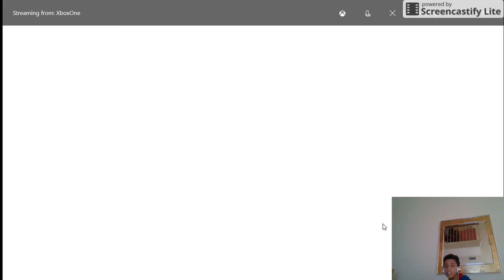Jan 4, 2017 1:20 PM